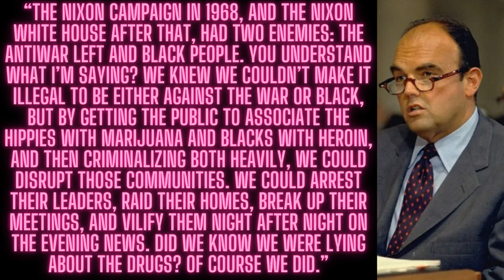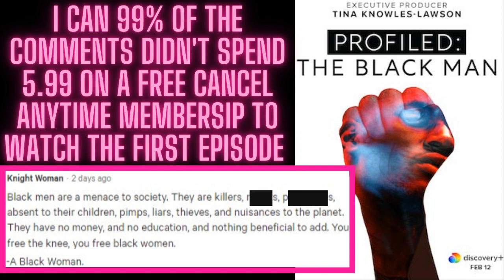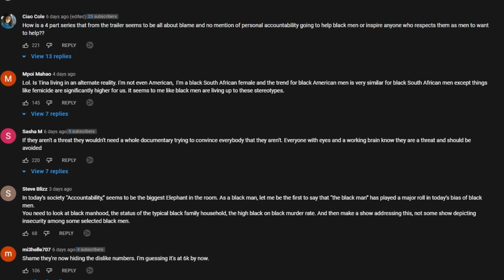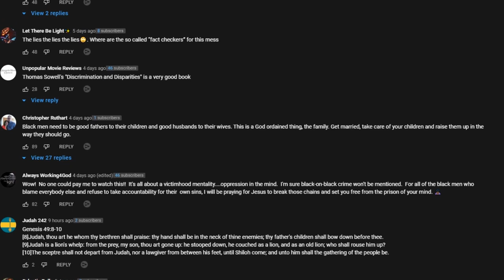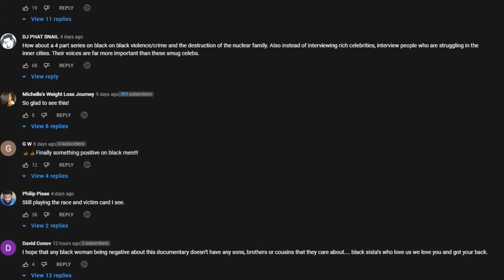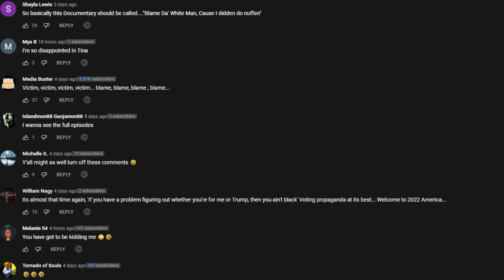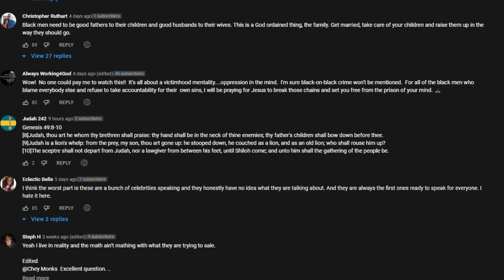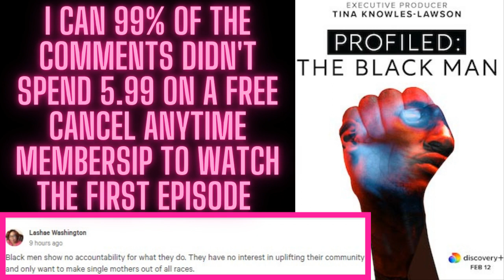|NEWS| The People Commenting Never Watch One Episode 🤦🏿‍♂️